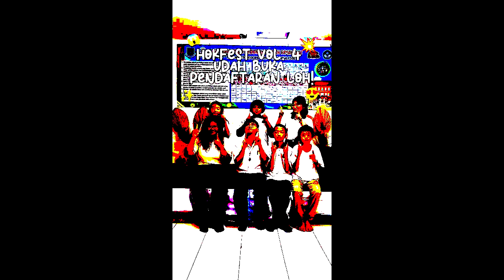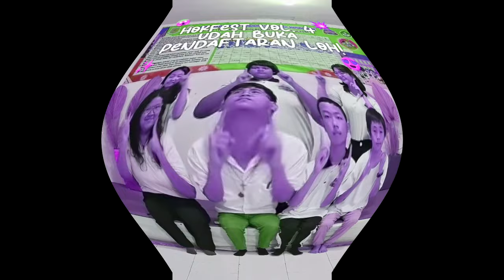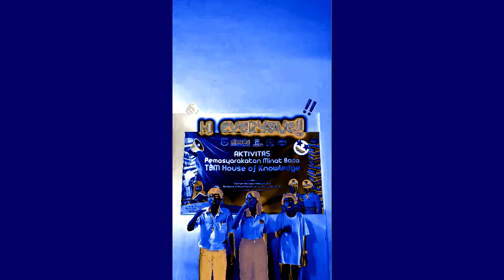(REQUESTED) Pendaftaran Lomba HOK Fest Jilid 4 Effects (Preview 2 DVD Effects)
Requested by: @What-28-o3x